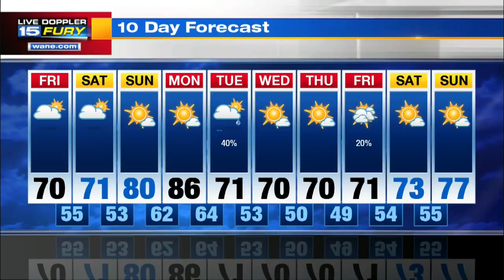Friday Afternoon Forecast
Cooler start to the holiday weekend